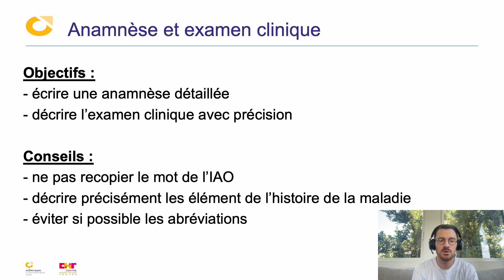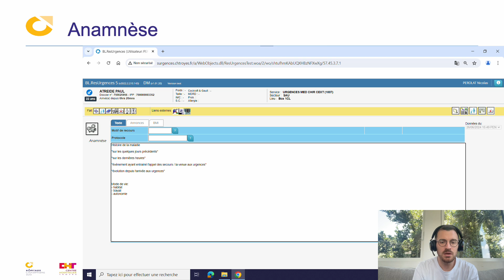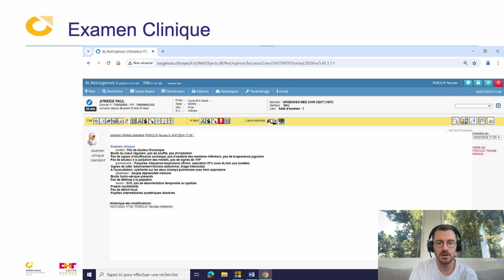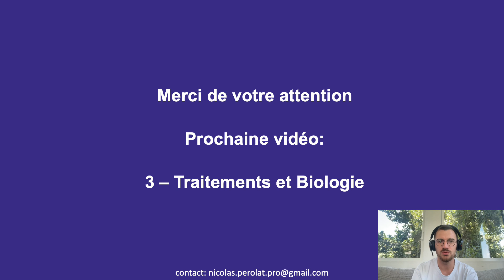ResUrgences - Anamnèse & Examen clinique (2/7) - Dr Nicolas Perolat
Formation Médicale Continue - Centre Hospitalier de Troyes

Retrouvez la présentation du Dr Nicolas Pérolat, Chef de service adjoint du SAU du CH de Troyes, sur l'utilisation du logiciel ResUrgences et sur la thématique "Anamnèse & Examen clinique".
Cette vidéo est la seconde d'une suite de 7 vidéos au total.